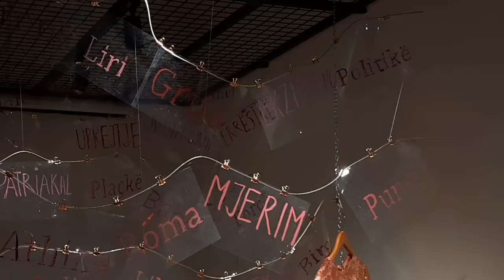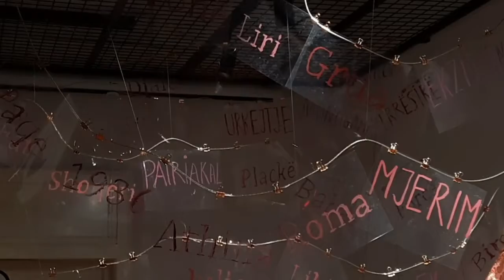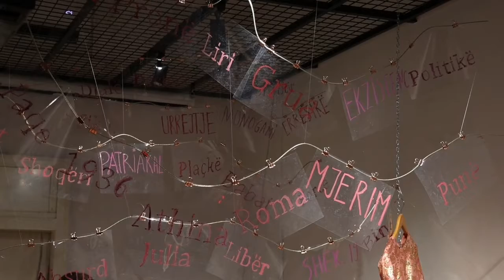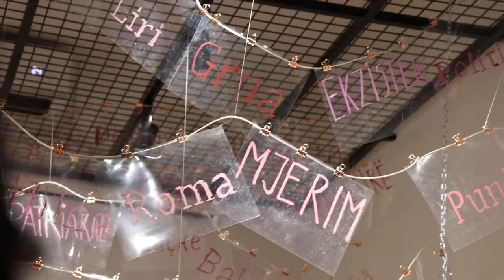"Out of Fade" - Femme Salon Performance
Ky Salon Femëror e sjell rolin e gruas dhe forcës për barazi si vazhdimësi historike. Kjo performancë sa filozofike dhe aktuale e çon audiencën sa në gjenezën biblike, romake, mesjetare dhe bashkëkohore, për të reflektuar dhe ndërgjegjësuar forcën femërore! Përmes rrugëtimit historik e kulturor, dimensioni femëror merr trajta të shumta.

Performance nga Alba Dajlanaj.